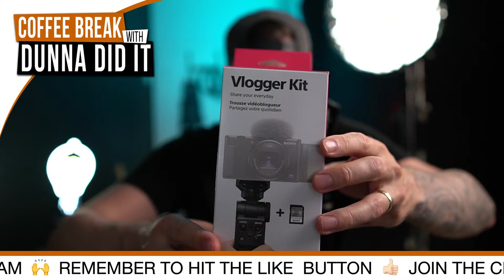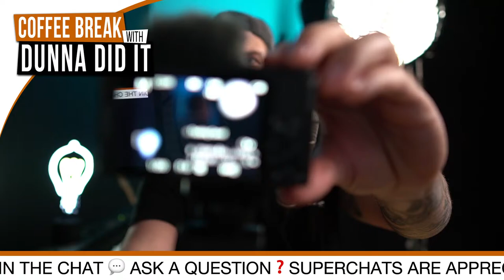The NEW Sony ZV-1 Vlogging Camera Q&A LIVE!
The NEW Sony ZV-1 Is here and EVERYONE made a video about it. But if you still have questions, now is the time to ask! I'll be answering your questions bout this vlogging and content creator camera LIVE!

QUICK LINKS
□ I GET MY MUSIC FROM THE FOLLOWING AMAZING SERVICES:

—Cameras—
□ Main Camera - Sony a7iii
□ B CAMERA - Sony a6600
□ C Camera - Sony a6400
□ Spare Batteries & Charger for a7iii & a6600
□ Spare Batteries & Charger for a6400
—Lenses—
□ Tamron 28-75 f2.8
□ Tamron 17-28 f2.8
□ Sigma 16mm F1.4
□ Sony 18-105 F4
□ Sony 16-35 F4
□ Sigma 30mm F1.4
□ Sigma 56mm F1.4
—Lighting—
□ Big Main Light - Aputure 120dii
□ Softbox for Main Light - Aputure Light Dome ii
□ Less Expensive Light - Falconeyes SO48td
□ Even Cheaper/Smaller Light - Falconeyes SO28td
□ Big Light Stand - Neewer C-Stand
□ Small Light Stand - Neewer Light stand
□ Cute TINY RGB Light
—Audio—
□ My Main Microphone - Deity Vmic D3Pro
□ Backup (cheaper) version - Deity Vmic D3
□ Wireless Lav Setup - Deity Connect
□ Portable recorder - Roland R-07
—Other Stuff—
□ Daily Camera Backpack - WANDRD PRVKE Backpack
□ Main Tripod - 3 Legged Thing Punks Brian
□ Cheaper Tripod - Neewer Carbon Fibre
□ SUPER FAST External Drive